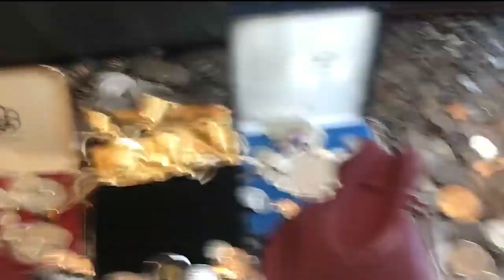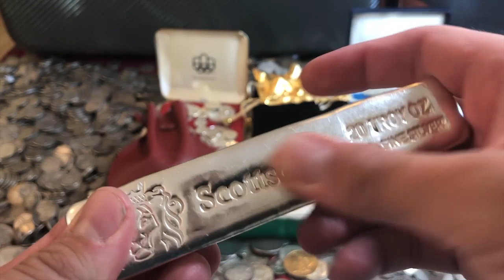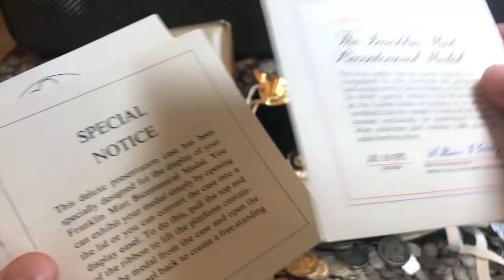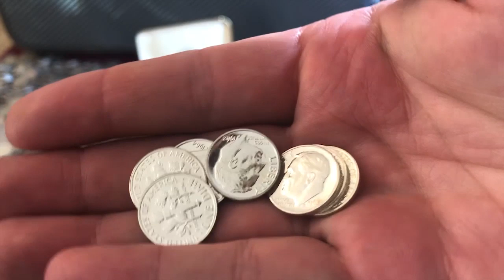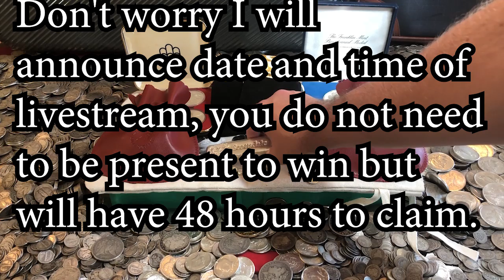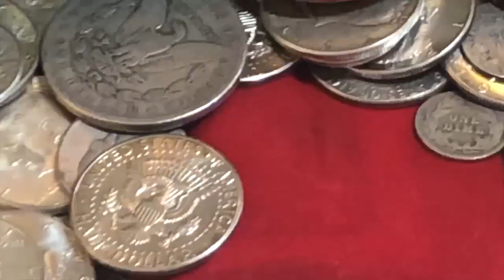MEGA GAW, 1 Kilo of Silver FREE! Gold Free!! :D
The time has come! This is the official entry video to the Mega Gaw! Please see below for the rules and how to enter!

Official Rules for this MEGA GAW:
1. Open to all ages 13 years and older (ages below 18 must have parental consent to participate).
2. No purchase necessary.
3. Void where prohibited.
4. YouTube is not a sponsor nor involved in the giveaway.
5. All of the items given away are gifts from myself to the winners.
6. I will explain any additional rules for live flash giveaways during the Giveaway livestream.
7. To participate, you must be a subscriber and like the video.
8. The is open internationally, for international participants, if you win first or second place, you will be compensated at the rate of $16.3 per Troy oz of .999 Silver.
9. To enter, you must comment on this video below between the posting date and time of this video and Friday Aug 23rd at 11:59pm. This counts as (1) one entry, please only comment once as only one (1) comment will be counted.
10. For an extra two (2) entries, you must film a shout out video talking about the Mega GAW and how your subscribers can enter.
11. You do not need to be present in the live stream to win prizes for 1st, 2nd or 3rd, but will only have 48 hours to claim from the time the date and time livestream ends. The date and time of the livestream will be announced.

David K.
78206 Varner Road Suite D #256